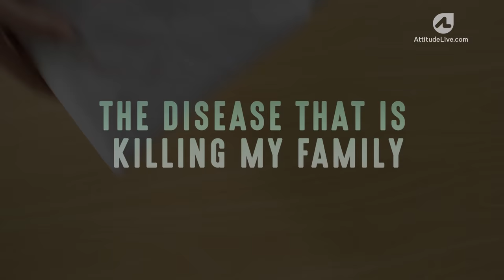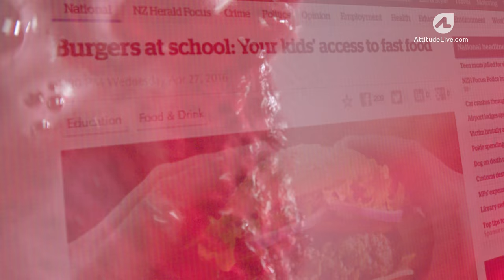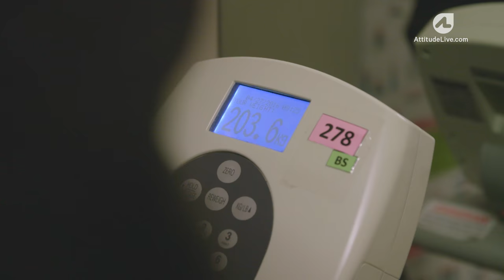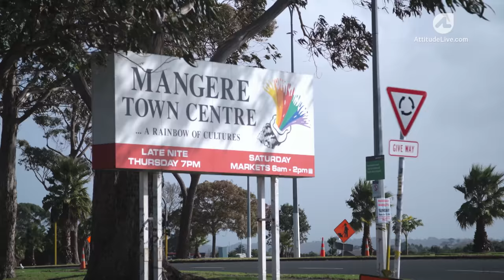Diabetes Epidemic: Part 5 Finale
Our final programme of 'The Disease that is Killing my Family' explores the solutions to the Type 2 diabetes epidemic. Brian Kairau has Type 2 Diabetes. He's lost his left leg and his right foot due to diabetic infections and feels it's too late for him... but there is one change he can make for his mokopuna.